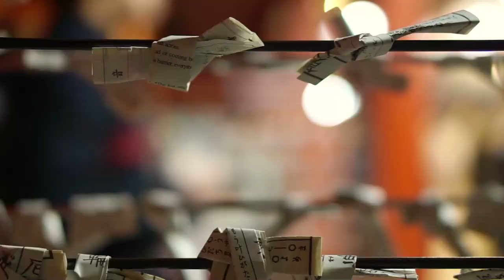Japan: Timelapse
The clip takes you through Japan's most prominent places showing the timelapse of the city, aerial views of mountains, and cherry blossom.

The scenes included:
-- Aerial Timelapse high above Tokyo
-- Kintaikyo bridge five arched wooden bridge Iwakuni Yamaguchi prefecture
-- People walking through torii leading to the inner Shrine Kyoto
-- Cherry blossom at Koboyama Matsumoto Nagano
-- Cherry blossom-at Iwakuni Castle - Iwakuni Yamaguchi
-- Cherry blossom at Sewaritei Kyoto Honshu
-- Fushimi Inari Shrine or Fushimi Inari Taisha-a-Shinto Shrine in Southern Kyoto Japan (Japanese  monument Asian Landmark Religious building/Temple)
-- Japanese girls wear Kimono Parasol and Geta Japan Sandal /footwear
-- Girl walking in Red Gate Torii at Fushimi Inari Temple Shrine in Kyoto
-- Woman in Kimono Walking in traditional Japan Kyoto
-- Aerial view of a tourist river boat floating under a rail bridge in Arakawa river at Nagotoro Chiba
-- Exterior of Sensoji or Senso-ji-temple in Asakusa district of Tokyo Japan
-- Boat on Satetsu River of Geibi Gorge or Geibikei in Iwate
-- Teens/Female/Friends walking at Cosplay festival in Hakodate-Hokkaido
-- Time-lapse of pedestrian crowd in Shibuya Tokyo Japan
-- Trafffic crossing an interestion in Ginza Tokyo
-- Train lines coverage at Ochanomizu Station Tokyo
-- Pink Japanese Sakura Cherry Blossom
-- Japanese temple fountain in the front providing water for people to wash their hand and spirit before going inside the temple